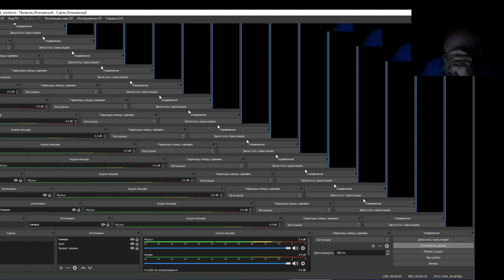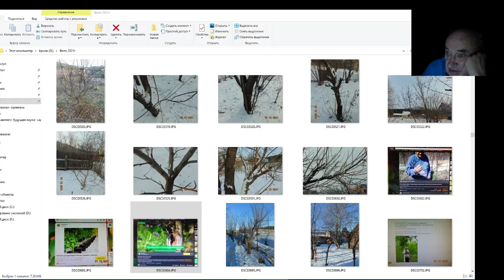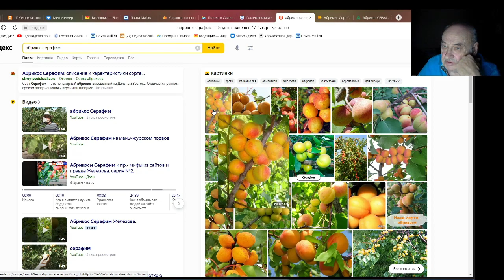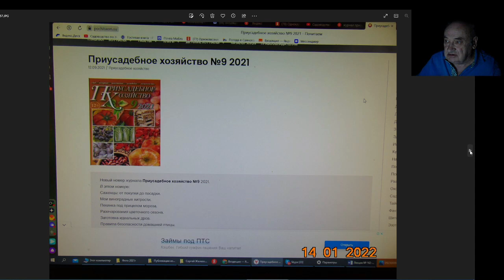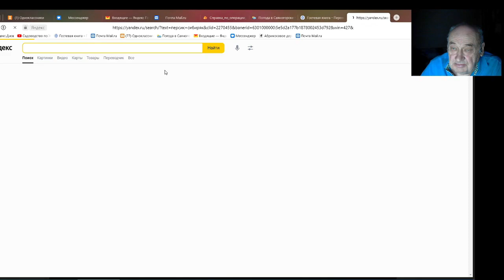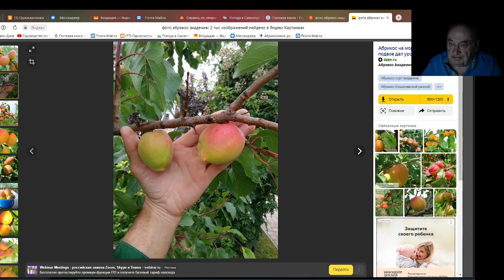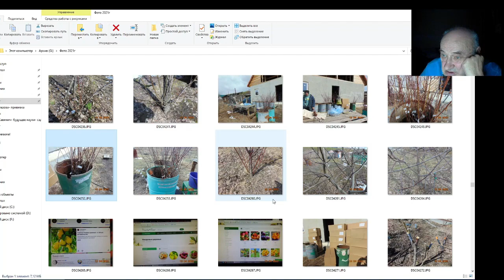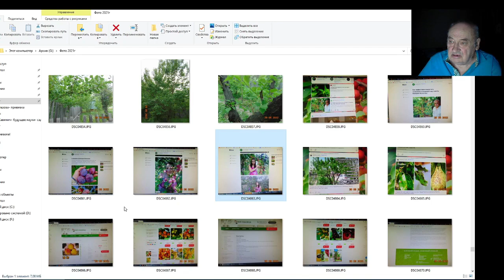В. Железов. Фальшивые саженцы на сотнях сайтов.